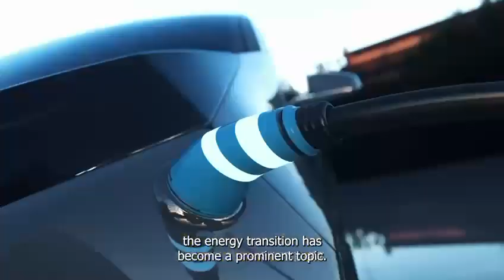Produção de hidrogênio a partir da eólica offshore - Brasil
O Grupo de energias renováveis no oceano (GERO) da Coppe UFRJ em parceria com o laboratório de hidrogênio (Labh2) e o laboratório das fontes alternativas de energia (LAFAE) com o financiamento da TotalEnergies, realizou este estudo no âmbito do Programa de P&D da ANP.

Neste vídeo você consegue ver a fundo sobre a investigação que considerou 2 cenários da viabilidade técnico econômica da produção de hidrogênio a partir da energia eólica offshore.

Assista até o final e entenda melhor sobre o assunto!